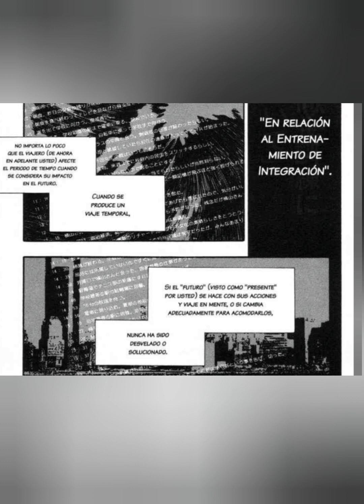HARUHI SUZUMIYA: LAS HISTORIAS NO CONTADAS: CONOCIÉNDOME, CONOCIÉNDOTE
Comenzamos una nueva sección en el canal! Las historias no contadas, son historias exclusivas del manga que nos cuentan más aventuras de la Brigada SOS!
En esta historia Asahina le pide a Kyon que la acompañe a realizar unas compras. ¿Cómo será está "cita"? Seguramente no saldrá como Kyon quisiera.